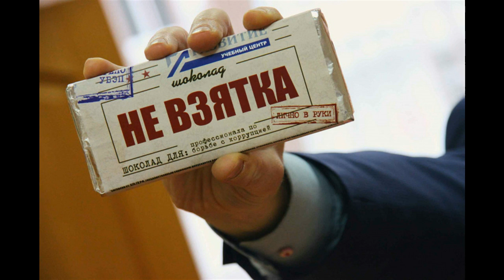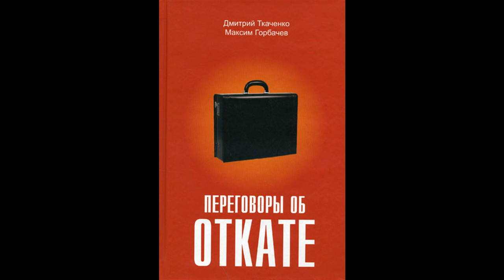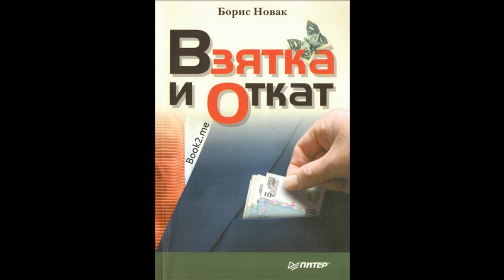Взять чужое Майский Жук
Взять чужое

  guitar
Все берут чужое и я возьму,
По совести разок скользну.
 Слышу голос с небес:
 "Не бери, это чужое"
Иначе могу остаться без навара.
 "Не бери, чужое это"
И засмеется надо мной гагара.
Я как будто и не слышу: "Что?"
 Это вы мне?
Взять чужое - причем здесь радость.
Да никто и не скажет что это гадость.
Подумаешь, чуть рискну и дамках.
Ну... или на нарах. Полоски в рамках.
Ну... или на нарах. Полоски в рамке.
Все берут чужое и я беру,
А иначе я уже не могу.
  synthesizer
  trombone
А иначе я уже и не смогу.
Беру, хоть и чужое это.
К этому быстро привыкают видно!
Безнаказанность! И не стыдно!
  synthesizer
  flute